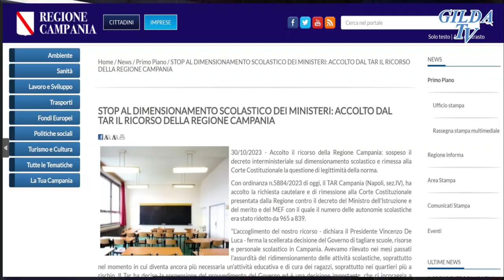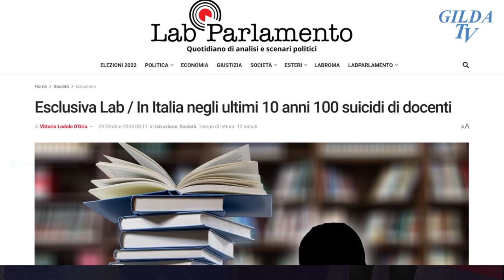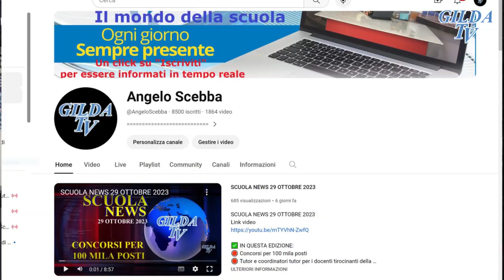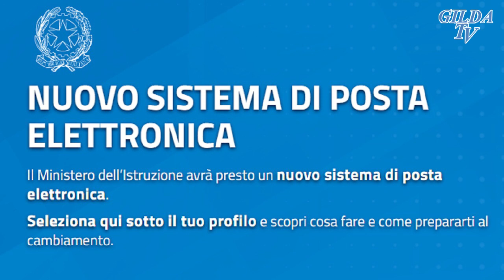SCUOLA NEWS 5 NOVEMBRE 2023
IN QUESTA EDIZIONE:
🎯 Dimensionamento degli istituti scolastici: il Tar accoglie il ricorso della Regione Campania
🎯 Precari: Indennità di vacanza contrattuale anche per i docenti precari
🎯 “Non è mai troppo tardi”, la prima esperienza di didattica a distanza (VIDEO Di Meglio)
🎯 Insegnare, professione a rischio: in 10 anni in Italia si sono suicidati 100 docenti
🎯 “Docenti bersaglio. Legalità, benessere organizzativo, e fattori di rischio psicosociale nella professione docente”. (Video Gallina)
🎯 Progetti: “Una nuova Costituzione della scuola” e “La scuola che vorrei” redatti  dagli studenti (VIDEO Arcangeli)
🎯 Calabria. Cancellata per gli studenti la richiesta del certificato medico
🎯 150 ore
🎯 Avviso del MIM: nuove caselle di posta elettronica
🎯 E’ morto all’età di 91 anni l’ex Ministro della Pubblica Istruzione Luigi Berlinguer

In studio Paola Tongiorgi. Regia e montaggio Angelo Scebba.
📲 App gratuita "gilda tv".